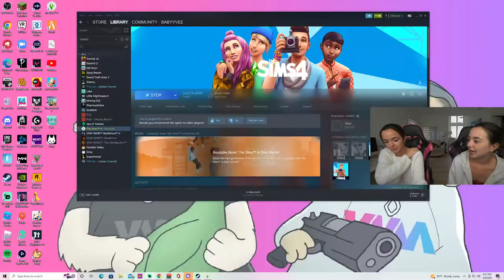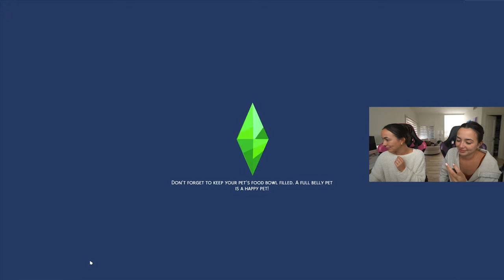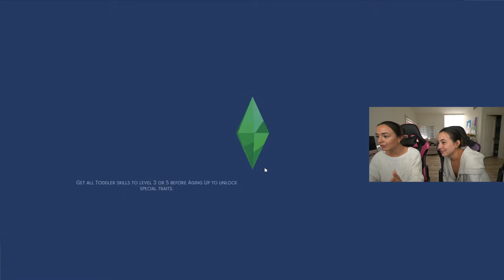SIMS 4! Nessa's engaged!